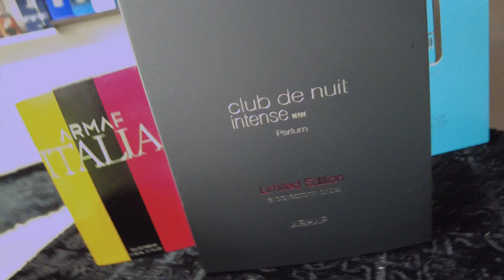Homem Elo: ¿Cuál es el ingrediente secreto?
En esta reseña te platicaré te contaré mi descubrimiento y mi fascinación por este perfume de la casa de natura un perfume económico de catálogo pero de primera calidad que no te arrepentirás comprar Para ti o para regalar ven descubre A homem elo de natura